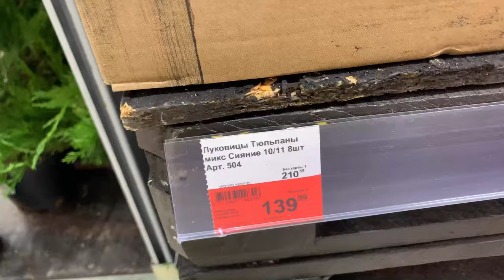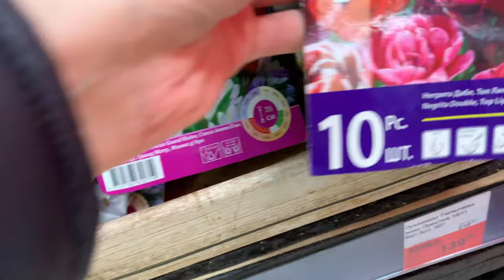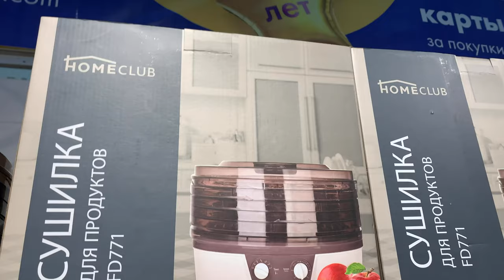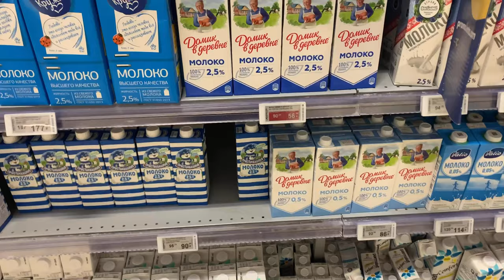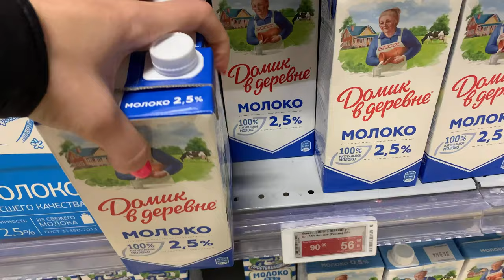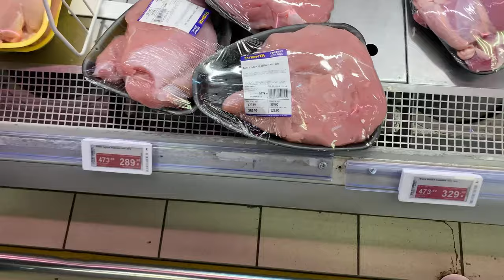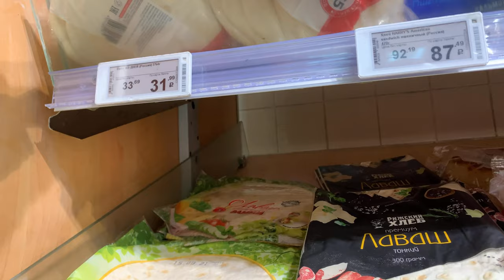ПРОГУЛКА ПО ЛЕНТЕ